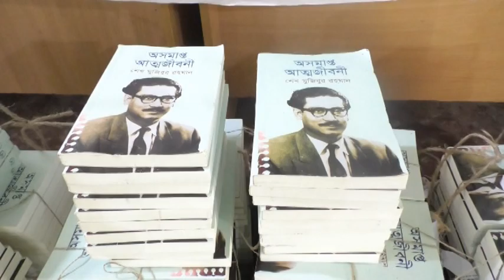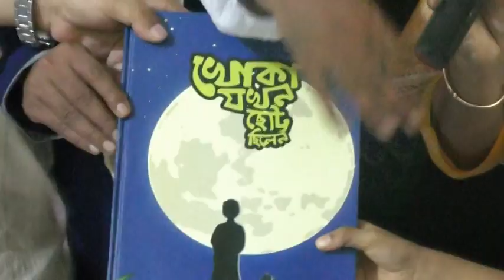জাতির জনক বঙ্গবন্ধুর আদর্শে দেশকে আধুনিক হিসেবে গড়ে তুলতে নতুন প্রজন্মের প্রতি আহ্বান স্পিকার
রংপুরে শোক দিবস উপলক্ষে বই বিতরণ

জাতির জনক বঙ্গবন্ধু শেখ মুজিবুর রহমানের আদর্শে দেশকে আধুনিক রাষ্ট্র হিসেবে গড়ে তুলতে নতুন প্রজন্মের প্রতি আহ্বান জানিয়েছেন জাতীয় সংসদ জাতীয় সংসদের মাননীয় স্পিকার ও রংপুর-৬ আসনের জাতীয় সংসদ সদস্য ড. শিরিন শারমিন   চৌধুর।রংপুরের পীরগঞ্জ উপজেলা পরিষদ মিলনায়তনে ১৫ আগস্ট জাতীয় শোক দিবস  উপলক্ষে "হাসু মনির পাঠশালা'র" সহযোগিতায় আমরা 'ক' জন মুজিব সেনার আয়োজনে বিভিন্ন শিক্ষা প্রতিষ্ঠানের শিশু-কিশোরদের মাঝে " খোকা যখন ছোট ছিলেন ও বঙ্গবন্ধুর অসমাপ্ত আত্মজীবনী" নামে দুইটি করে বই বিতরণ অনুষ্ঠিত হয়েছে।

এতে প্রধান অতিথি হিসাবে  ভিডিও কনফারেন্সে বক্তব্য রাখেন জাতীয় সংসদের মাননীয় স্পিকার ও রংপুর-৬ আসনের জাতীয় সংসদ সদস্য ড. শিরিন শারমিন   চৌধুর। অনুষ্ঠানটি পরিকল্পনা ও সার্বিক ব্যবস্থাপনায় ছিলেন বিশিষ্ট প্রযুক্তিবিদ ও শিক্ষাবিদ ইঞ্জিনিয়ার সাঈদ রেজা শান্তু।বাংলাদেশ স্বেচ্ছাসেবকলীগের পীরগঞ্জ উপজেলা সভাপতি এ.জেড এম সেকেন্দার আলী মন্ডলের সঞ্চলনায় ও    সাবেক উপজেলা ভাইস চেয়ারম্যান মোনায়েম সরকার মানুর সভাপতিত্বে  বিশেষ অতিথি হিসাবে বক্তব্য রাখেন   পীরগঞ্জ উপজেলার  আওয়ামীলীগের সভাপতি আলহাজ্ব রওশন আরা ওয়াহেদ, উপজেলা মহিলা ভাইস চেয়ারম্যান রওশন আরা আলম রিনা,উপজেলা আওয়ামীলীগের সভাপতি এ্যাড.আজিজুর রহমান রাঙ্গা,   সাবেক ছাত্রলীগ নেতা ও জগন্নাথ বিশ্ববিদ্যালয়ের সহযোগী অধ্যাপক সাদিদ জাহান সৈকত,উপজেলা নির্বাহী কর্মকতা মেজবাউল হোসেন প্রমূখ।
অনুষ্ঠানে  চারটি ইউনিয়নের ও পৌরসভার প্রথম পর্যায়ে ৪২টি শিক্ষা প্রতিষ্ঠানের শিক্ষার্থীদের মাঝে বই বিতরণ করা হয়।